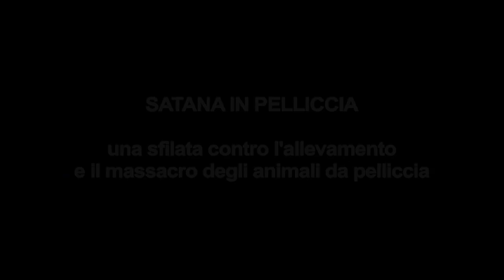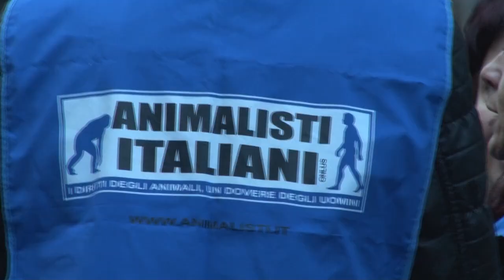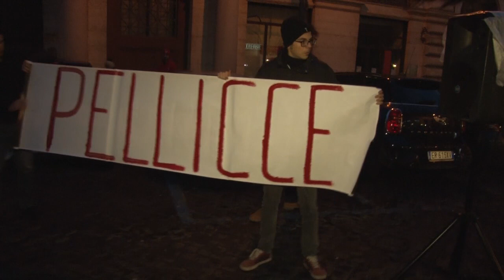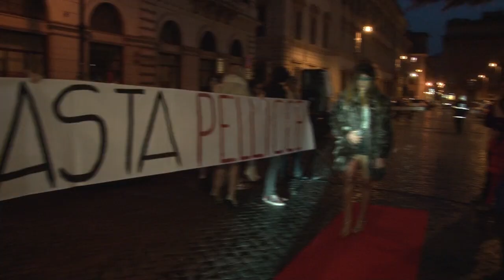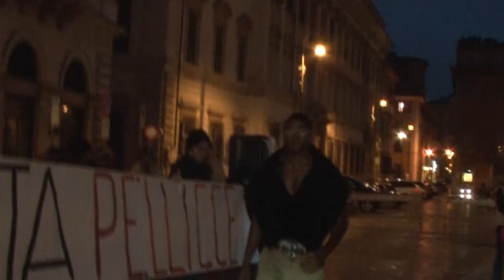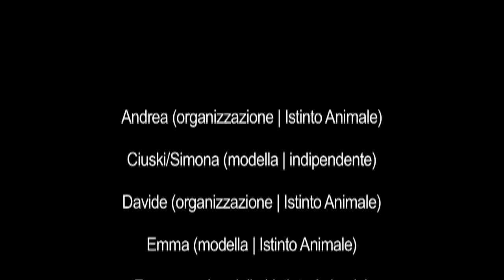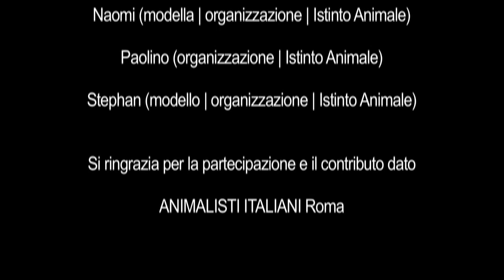Satana in pelliccia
una sfilata contro l'allevamento e il massacro degli animali da pelliccia.

Sabato sei dicembre si è svolta, in piazza Santi Apostoli a Roma, una sfilata di moda un po’ particolare che noi riteniamo sia un’altra importante tappa del percorso di educazione e azione, intrapreso dal movimento giovanile “Istinto Animale”.
Quello che abbiamo fatto, è stato mostrare una sfilata di moda da un altro punto di vista: quello degli oppressi.                                                                                                                                         Accompagnate da un sottofondo musicale, diverse attiviste hanno sfilato su una passerella con il corpo ricoperto di sangue, indossando varie parti di pelliccia, mentre ai loro lati numerosi altri attivisti hanno esposto striscioni e cartelli informativi, particolarmente carichi di Senso.
Come possiamo constatare amaramente ogni giorno, la nostra società è caratterizzata dalla mancanza di senso.                                                                                                                                        Pensiamo a quante persone muoiono di fame, malgrado l’incredibile quantità di ricchezza, concentrata avidamente in poche mani, quante le foreste pluviali trasformate in pascoli per allevamenti intensivi e ridotte in pochi anni in terreni desertificati
a quanti ecosistemi necessari per la stessa qualità della vita umana vengono sventrati per far posto a Grandi Opere assolutamente inutili se non ad alimentare il profitto di grandi multinazionali, di subappaltatori in odore di mafia e politici corrotti
o ancora ai miliardi di animali non umani schiavizzati, torturati e uccisi per finire in piatti, tanto abbondanti quanto nocivi.

I cartelli comprendevano diverse parole negative per classificare le pellicce: dolore, morte, sofferenza, lussuria, prigionia, vanità, gabbia, mercificazione.
Ma ce n’era una capace di rimandare a un pensiero positivo: innocenza.
Ed è proprio riflettendo sull’innocenza di tutti gli animali cacciati o allevati barbaramente per le pellicce, che non possiamo esimerci dal batterci perché questa usanza barbara crudele e infame sia cancellata.

Le alternative ci sono.

L’innocenza, allora, diviene portatrice di speranza per un futuro prossimo dove le parole espresse dal monaco ne “I fratelli Karamazov” di Fëdor Dostoevskij non abbiano più ragione d'essere: «Amate gli animali [...]. Non inquietateli, non tormentateli, non togliete loro la gioia: non opponetevi all'intenzione di Dio. Uomo, non porti al di sopra degli animali: essi sono senza peccato mentre tu, nella tua grandezza, guasti la Terra al tuo solo apparire lasciando dietro di te la tua lurida traccia».

E' ora che l’essere umano scenda dal suo presunto trono e torni a concepirsi come un animale, seppur con le proprie peculiarità, nel rispetto di tutte le altre specie sul pianeta.
La speranza deve essere sempre un qualcosa di attivo, mai di passivo.
Le parole non significano nulla se non sono supportate dalle azioni.
Allo stesso modo, l’azione presuppone una base teorica che le fornisca una direzione e una strategia, perché sia efficace.
“Satana in pelliccia” ha così voluto, attraverso l’immedesimazione nei corpi degli animali torturati, mostrare la necessità di sperare in un cambiamento.
Il nostro non vuole essere un messaggio dogmatico, ma un invito alla riflessione, rivolto a tutti.
Non serve essere “animalisti” per capire che la Vita, in tutte le sue forme, non va indossata, bensì rispettata.